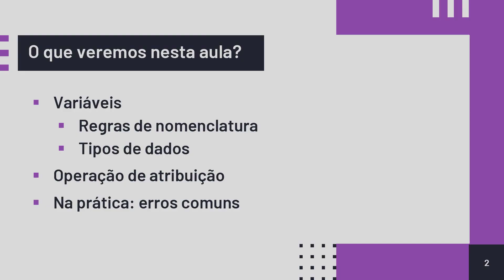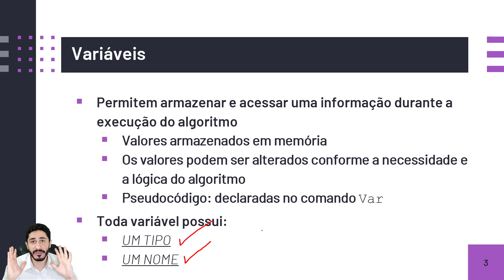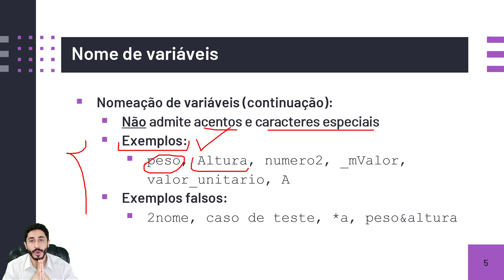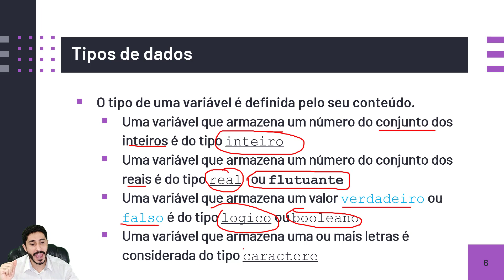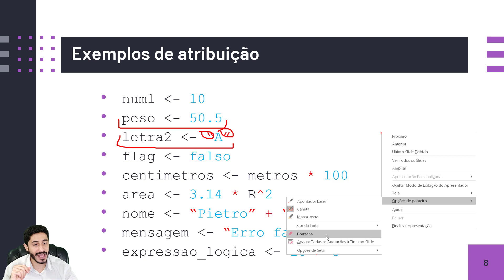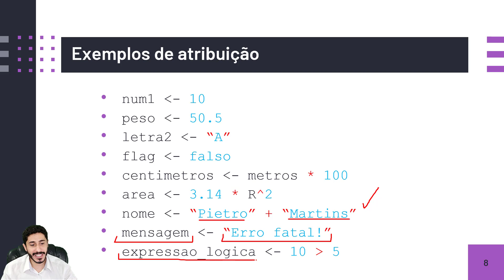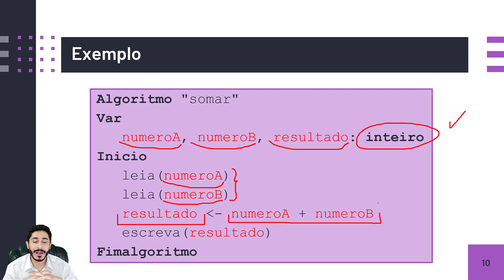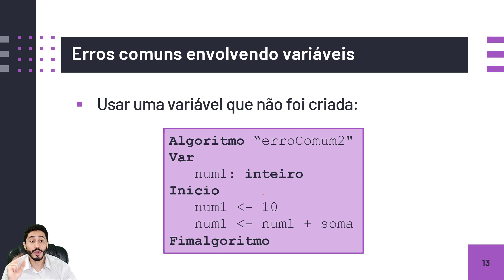Variáveis - Lógica de Programação - AULA 3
** ESTE CURSO POSSUI UM E-BOOK, LISTAS DE EXERCÍCIOS RESOLVIDOS, VIDEOAULAS EXTRA EXCLUSIVAS, CERTIFICADO E SLIDES 👨🏻‍💻 **

No link acima você terá direito de:
✅ Garantir acesso vitalício a este curso de Lógica de Programação em Pseudocódigo (Portugol - VisuAlg), dentro da minha plataforma de hospedagem de cursos;
✅ Ter acesso ao e-Book Algoritmos do Início ao Fim, para facilitar seu processo de aprendizagem;
✅ Ter acesso aos exercícios resolvidos;
✅ Videoaulas exclusivas para você seguir um método de ensino, além de conteúdos sobre soft skills e comportamento para iniciantes;